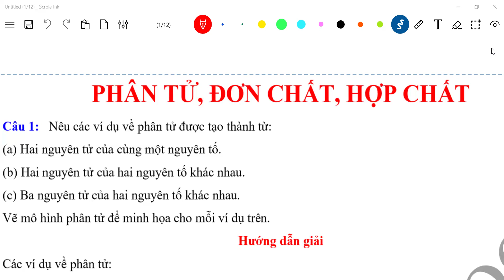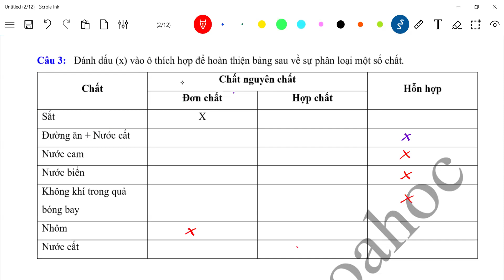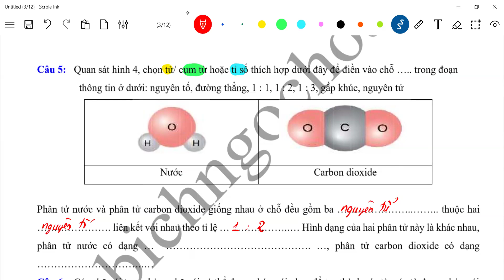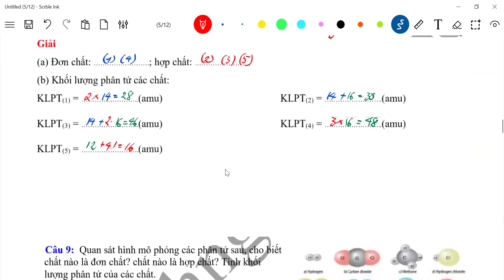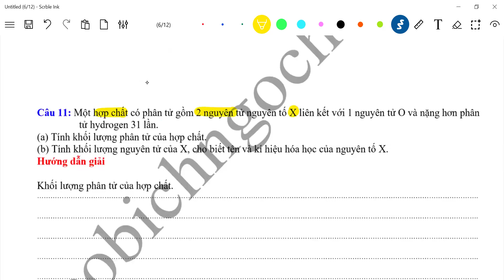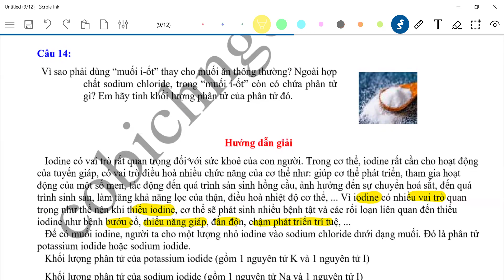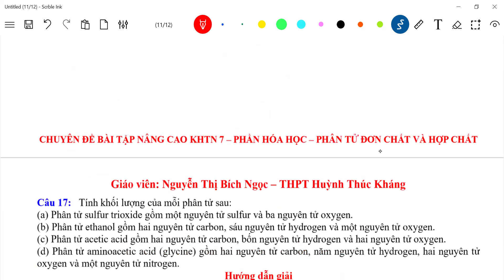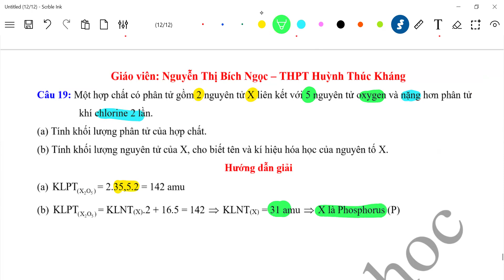[KHTN7- HÓA HỌC] CHUYÊN ĐỀ PHÂN TỬ ĐƠN CHẤT VÀ HỢP CHẤT